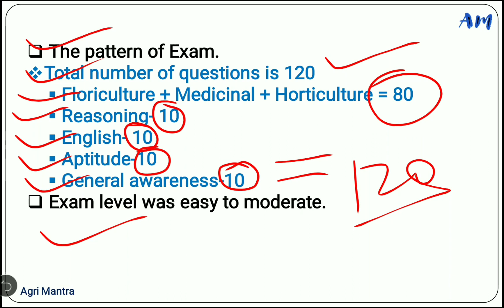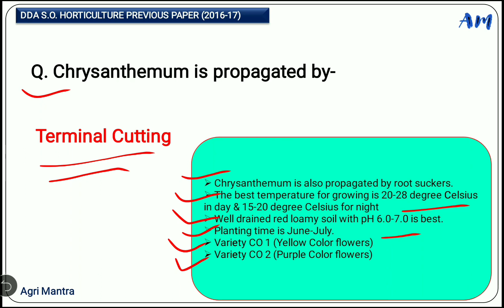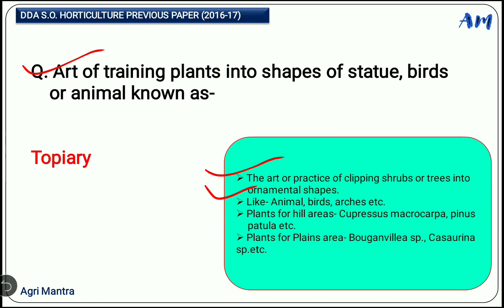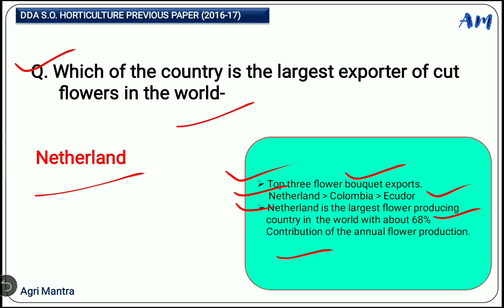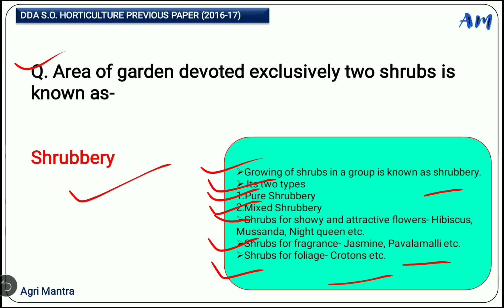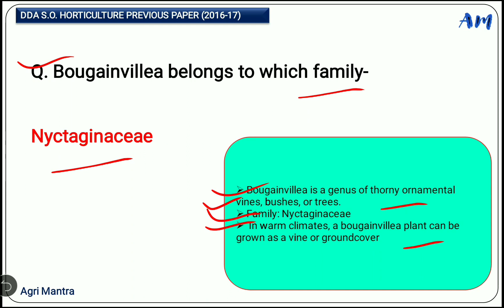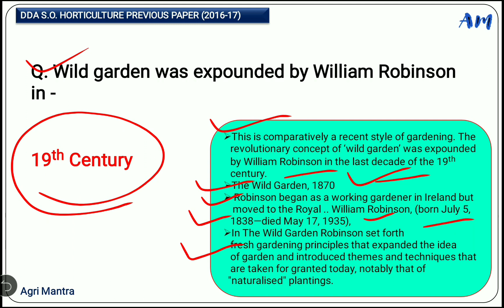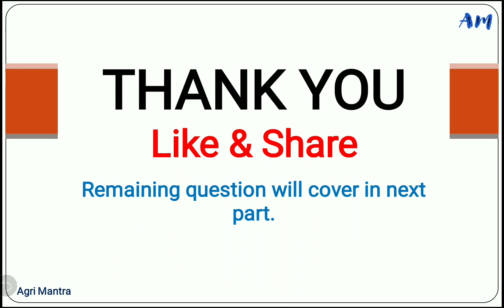DDA S.O. Horticulture Previous Paper Full solution 2017 || Detailed Solution || Target 2020 S.H.O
This video is regarding solution of DDA S.O. Horticulture previous paper (Part-1st).

To watch Part-2nd pl, click on given below link...

so horticulture previous year paper
dda so exam paper
dda so horticulture exam
dda so previous exam
section officer paper 2017
dda so exam paper 2017
previous paper SO horticulture
DDA SO horticulture
agri mantra
DDA SO Horticulture Previous Year paper
DDA SO horticulture paper
Section Officer Exam paper 2017
DDA SO previous paper 2017
DDA SO paper
DDA SO
DDA section officer